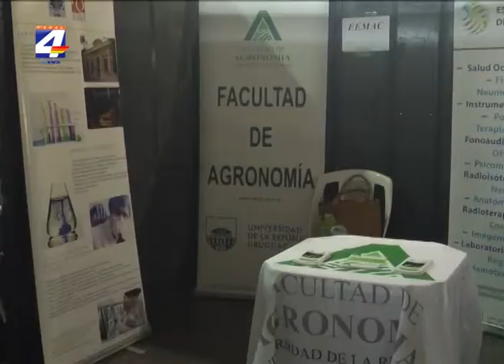Directora de Centros MEC participó de la Sandueduca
La Directora Nacional de Centros MEC, Glenda Rondán, estuvo presente en la inauguración de la feria Sandueduca, que muestra la oferta estudiantil de Paysandú y la región. Rondán dijo que estas muestras son muy importantes ya que los estudiantes pueden observar muchas opciones y ver que es lo que quieren para el futuro. Destacó además que de ahora en más se generarán más muestras locales y no regionales, se tendrán más cantidad de expoeduca y “los centros MEC en esta ocasión van a estar mucho más comprometidos desde el punto de vista económico”.